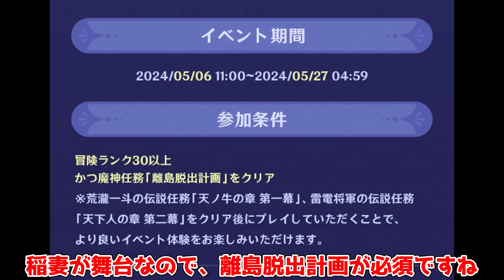【要注意】参加して「1000原石」！フォンテーヌ4.6イベント！「攻略解説】4.6アプデ,/アルレッキーノ/リークなし/召使/初心者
今回は原神4.6アプデフォンテーヌにて原石大量配布！

1度限定！「樹脂大量節約」の無料素材大量獲得の裏技！天賦本/モラ/聖遺物

4.6で「クレー」海外急上昇！まさかの再評価か！？(冒頭映像ミス)　武器や聖遺物,編成も解説！

4.6最新版海外最強キャラが判明！「アルレッキーノ」「ヌヴィレット」はどうなった？ティアリスト

「超難化」4.6螺旋12層,攻略法知らないと不可能？おすすめ編成！星4編成攻略立ち回り！！

4.6アプデで激変！？神修正!?原石配布情報もお見逃しなく！重要な変更点20選！

4.6 夜蘭不要？「無凸ガイア」に革命が！「7連続溶解アルレッキーノ」運用が強すぎる！(武器/聖遺物)

育成しないと損！「アルレッキーノ」「放浪者」で再評価トーマ！最新の武器聖遺物編成を解説！

4.6　まさかの場所に宝箱が！隠し宝箱や新エリアの宝箱をチェック！往日の海

「アルレッキーノ」鍾離無しでもいける！最強編成キャラを解説！シールドキャラの優先度(ティアリスト)も解説！

凸まで強い！「アルレッキーノ」最適武器と最適聖遺物！モチーフ必要？1凸必要？武器期待値！聖遺物と凸の期待値も！

4.6　これやると「原型」もらえます！宝箱大量で原石も大量！？隠しアチーブメントも

最強アタッカー更新!?「アルレッキーノ」無凸最強育成を解説！命の契約超重要！引くべき？第一印象

ギフトコード：ULEP5WZ36B27
有効期間：2024/04/23 16:00:00-2024/06/04 16:00:00 UTC+8

最重要!?アルレッキーノまさかの「性能」新情報や突破素材も判明！武器聖遺物編成も考察

白朮(びゃくじゅつ)今の評価は？無凸向け優先度引くべきかや鍾離や心海との比較を解説！

4.6「リネ」って強いの？無凸向け優先度引くべきかや強い点弱い点を解説

4.6アプデヤバすぎ！召使「アルレッキーノ」性能！新キャラ発表!復刻キャラ意外!?

4.6で実装の「召使」はどんなキャラクター？判明している情報や考察！壁炉の家メンバーも

4.5「ヌヴィレット」最強編成を元素反応別に！フリーナなしのおすすめ編成も

4.5後半開始！原石配布イベントやコード情報再確認！万葉ヌヴィレットガチャももうすぐ！

4.5後半ガチャ無凸で万葉とヌヴィレット引くべき？星4は優先価値あり？青古/モチーフ

ゲーム本編はこちらから
ＰＣ